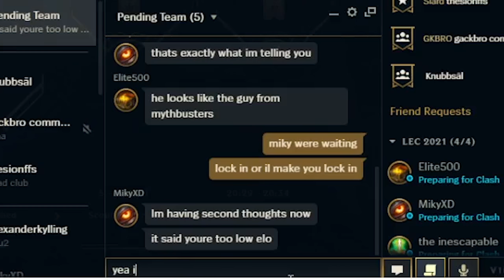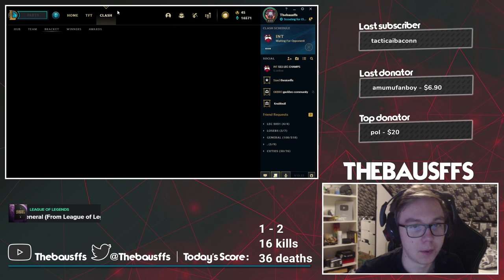Thebausffs | CLASH WITH NOOBS (Mikyx, @Nemesis_lol , Crownshot, @Elite50000 )